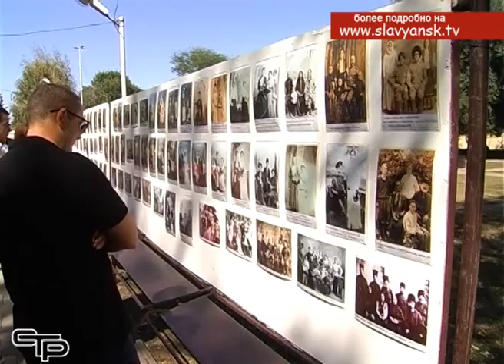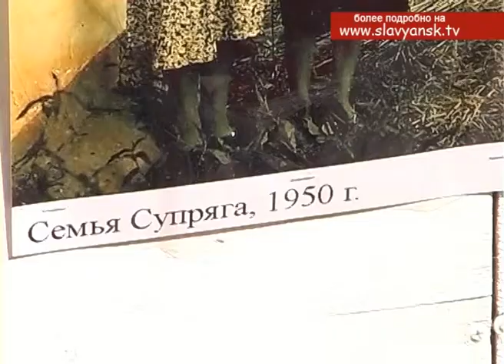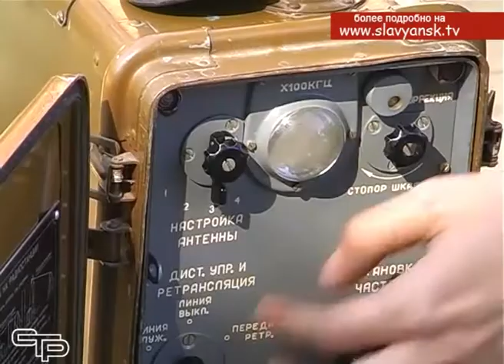Музей под открытым небом «История Славянского района»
Славянскому району 95 лет. За почти вековую историю он сильно изменился, стал современным, красивым и комфортным для проживания. И все эти изменения были бы невозможны без живущих здесь людей, которые из поколения в поколение своим ежедневным трудом, буквально по кирпичику, строили настоящее и будущее нашей малой родины. Увидеть этих людей, вглядеться в их лица, пережить счастливые и трагичные моменты их жизни, можно было, посетив фото-выставку «Моя родина» и музей под открытым небом «История Славянского района», которые открылись ко дню города и района в парке имени Григорий Пономаренко.